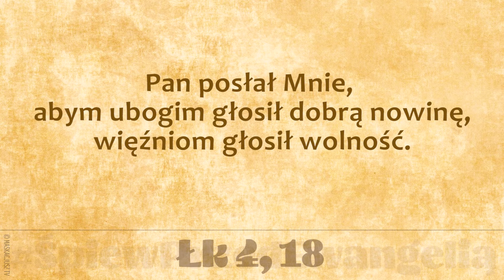ŚpiewPrzedEwangelią | 14 lutego 2019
14 lutego 2019
Łk 4, 18

 Pan posłał Mnie, abym ubogim głosił dobrą nowinę,
więźniom głosił wolność.

Śpiew: Marta Ławska.
Produkcja: Maskacjusz TV.